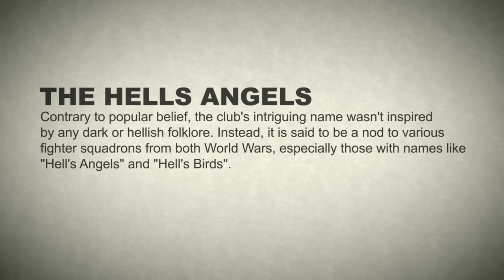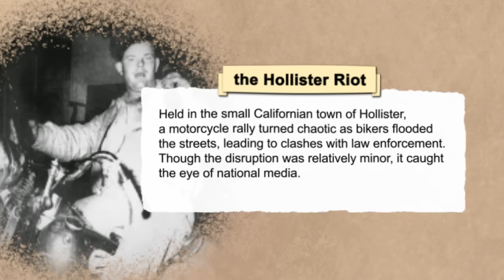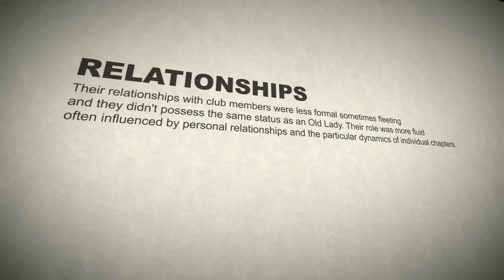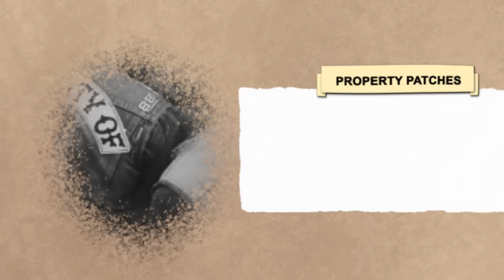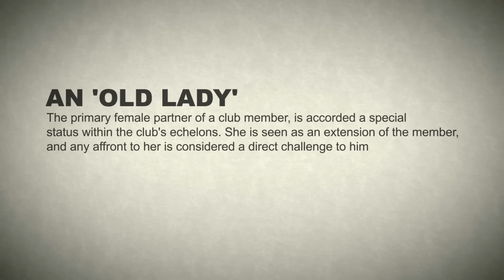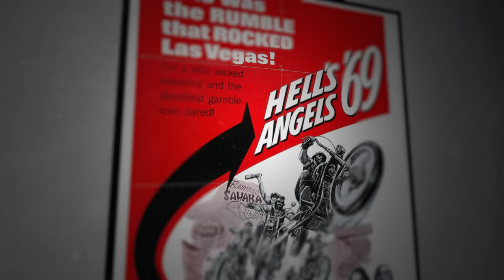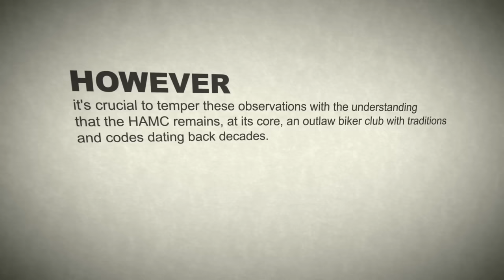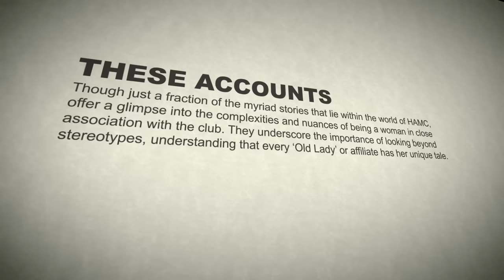10 Shocking Hells Angels S*x Rules